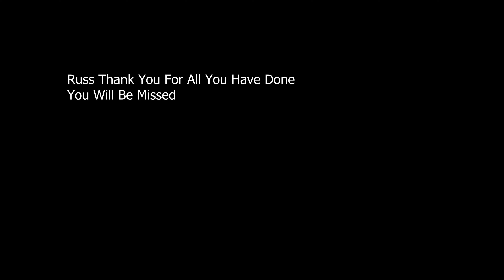An Ode To Dane Juh Russ